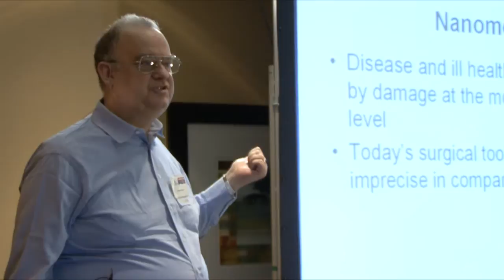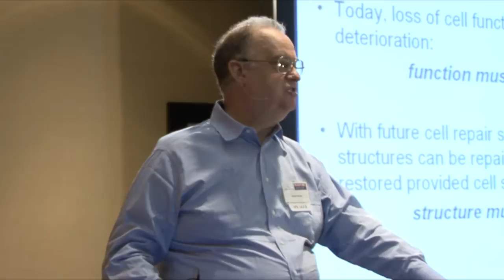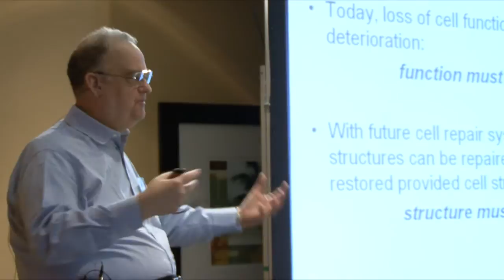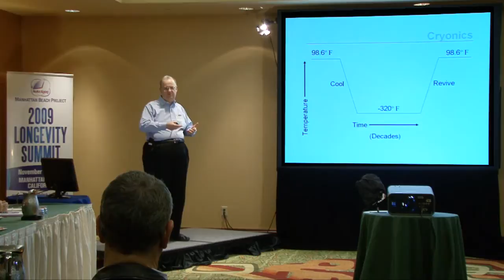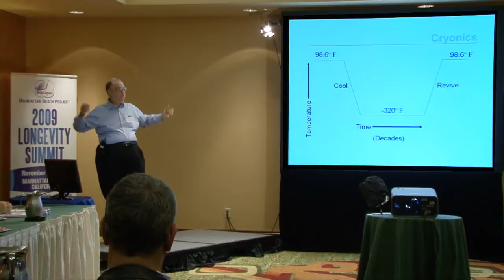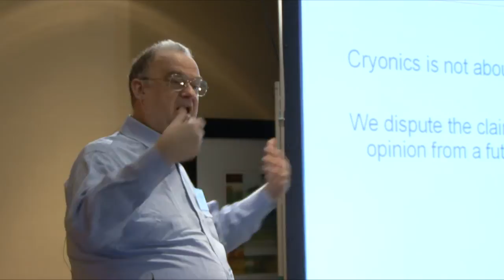Part 1: Ralph Merkle on the State of the Art of Cryopreservation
Cryonics is not about freezing the dead. Ralph Merkle disputes this claim, saying, "we want a second opinion from a future physician." His presentation covers all aspects of cryopreservation.